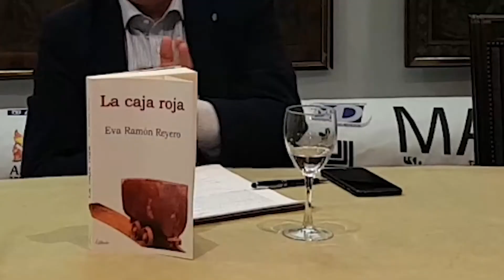presentacion en Casa de Leon Madrid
El jueves 26 de abril de 2018 en la Casa de León en Madrid, se presentó la novela La Caja Roja. La autora Eva Ramón Reyero habla sobre su primera obra publicada. Este video resume lo más destacado de su intervención